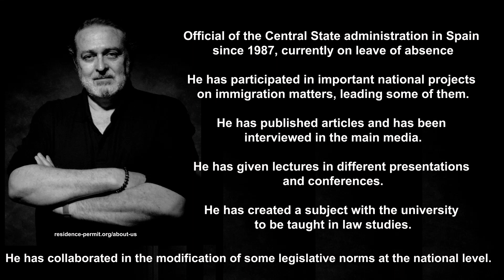👉 Student visa without financial means 🤷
You can studyinSpain and get a StudentVisa even if you don't have the financial means!
In this case, there is an option in which we would need a third person, preferably a close relative such as a brother or grandfather or even an uncle, who will support us financially and this support must be notarised, declaring that they will support us with their financial means.
On the other hand, there must be a sufficient amount of money in a bank account for the first year of residence for studies. We invite you to watch the video on our Youtube channel where we explain it to you.